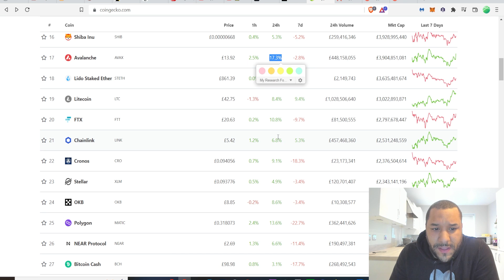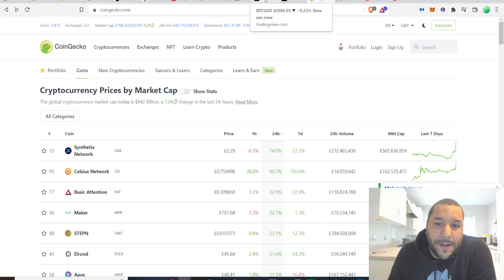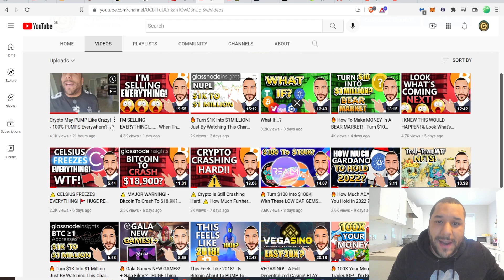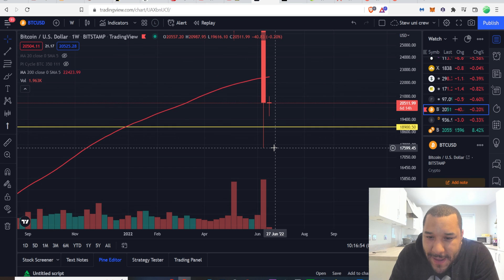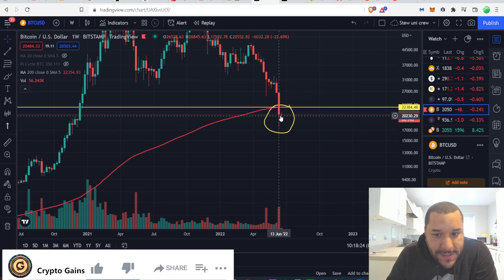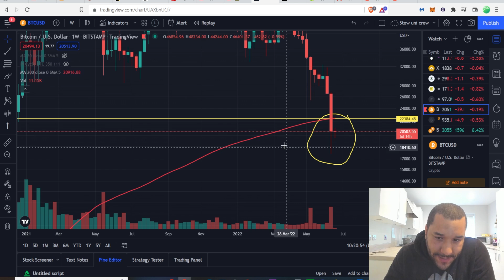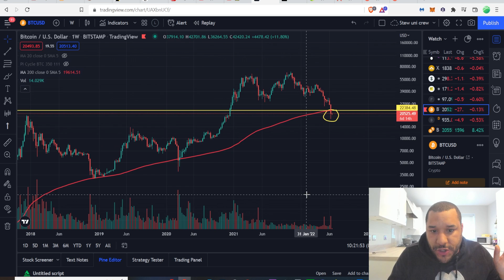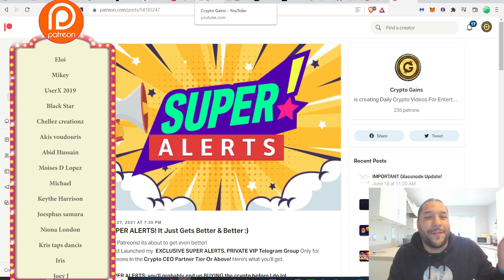BITCOIN IN DANGER? - Whilst Altcoins PUMP! | Is This The Bottom? (URGENT!!)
USDC Address:
0x2b0850487ED24206Fc20Bd139BF23d7cBB9E5229

BUSD Address:
0x2b0850487ED24206Fc20Bd139BF23d7cBB9E5229

17vwWX84YxUL3dxmPMsAYh1ztAg8Wkty1L

0xe40b3a92e6d33daa83c3dd80d8f4bc8bf84bba89

XRP: rEb8TK3gBgk5auZkwc6sHnwrGVJH8DuaLh

CARDANO: DdzFFzCqrhsgKdp9B9wj5pepXiMoQZbhBYhbzZjM56GaEE657R86wu4qmcoW3qxUV7R1mdRaFJSQ1a3FpnQwhgCqAEEePq6T3UWsAtxh

THETA: 0xe40b3a92e6d33daa83c3dd80d8f4bc8bf84bba89

TFuel:  0xe40b3a92e6d33daa83c3dd80d8f4bc8bf84bba89